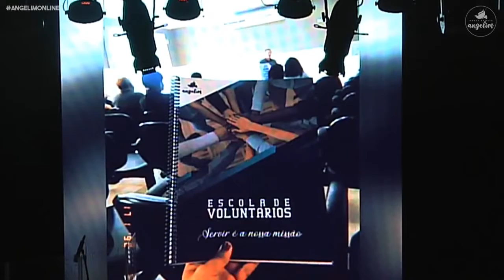Formatura Escola de voluntários.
A Escola de Voluntários Angelim iniciou suas atividades no dia 25 de outubro de 2020, com o propósito de incendiar corações para fortalecer a cultura do voluntariado da nossa Igreja, buscando como objetivos principais a motivação, o ensino e a inspiração, na busca dos melhores resultados.
Nossa missão: descobrir e desenvolver potenciais, dons e talentos, destravar destinos e conduzir pessoas para prática do voluntariado.
Na cultura do voluntariado, todos ganham, principalmente os voluntários que sentem a emoção de saírem de sua posição de expectador e passarem para o campo da ação. Eles se tornam instrumentos de fé, cura, esperança e transformação nas mãos de Deus.